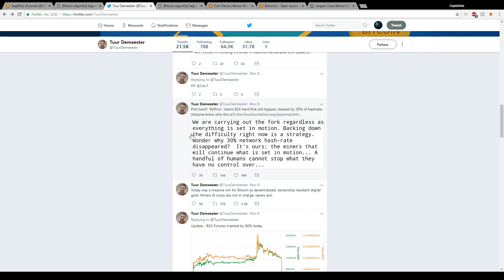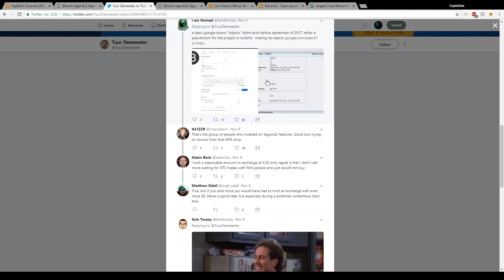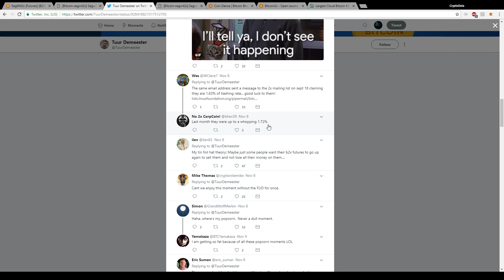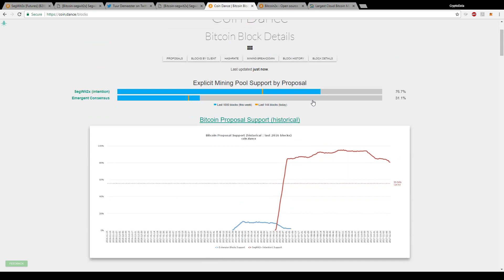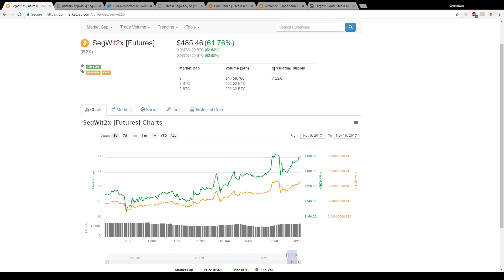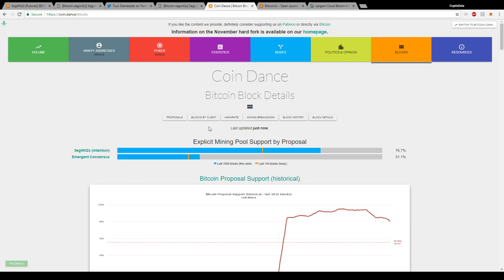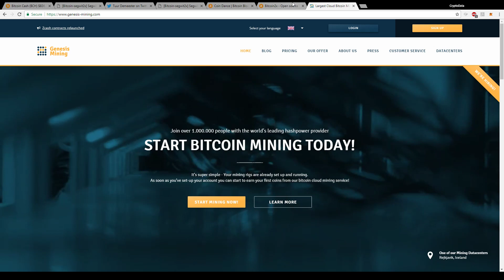Segwit2x NOT Cancelled??? What's Going On?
Once I reach 1000 subscribers, I will give away $50 worth of Bitcoin to two subscribers who like and leave a comment on my Bitcoin Giveaway #2 video with something funny and their Bitcoin address! I will make a video of myself choosing the winners through a random comment generator. I will also show myself transferring the Bitcoin to their address. I will continue to do more giveaways in the future and provide the best quality content I can :)

=== Coinbase ===

Get $10 worth of Bitcoin when you set up your coinbase wallet and buy $100 worth of Bitcoin using my link!